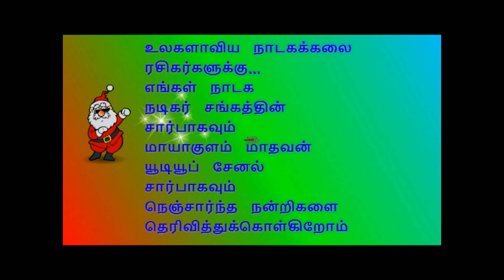(Thumbaippatti 14) கிருஷ்ணகுமாரின் தண்டூரா காமெடிகள்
நிகழ்ச்சி தொடர்புக்கு:
மாயாகுளம் மாதவன்
தமிழ் நாடகம்
நாடக காமெடிகள்
தும்பைப்பட்டி நாடகம்
ஆர்மோனிஸ்ட் கல்யாணசுந்தரம்
ஸ்ரீபார்ட் சக்திபாரதி
இராஜபார்ட் ஜெயமோகன்